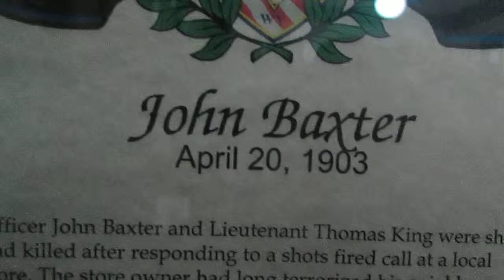John Baxter was a Baby Raper I hear. Lived in Rawlins Wyoming.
You all can thank Robertson, Robertson you didn't do very good, I can't believe you blocked the churches, every preacher in Rawlins looks bad from you Robertson, Very Bad.